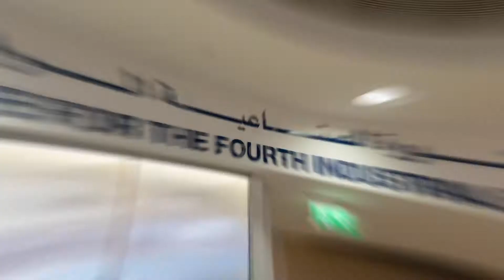Dubai Future Accelerators - Cohort 7 first day -Time-lapse Photography | اليوم الأول في Cohort 7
Cohort 7 of Dubai Future Accelerators (DFA) invited the startups to its nine-week mentorship program where they experimented with emerging technologies such as AI to innovate solutions that facilitate the services of many industries.

الدفعة السابعة من مسرعات دبي المستقبل دعت الشركات الناشئة في مجال التكنولوجيا لبرنامج توجيه مدته تسعة أسابيع، حيث جربت الشركات التكنولوجيا الحديثة مثل الذكاء الاصطناعي ليبتكروا حلولًا تيسر خدمات العديد من الصناعات.
THREE59 is a full-fledged advertising and media services provider with a knack for creating outstanding multimedia work.